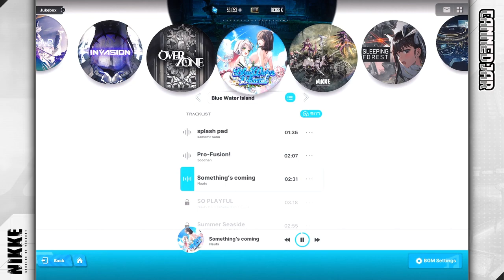Something's coming - Nauts | Goddess of Victory: Nikke BGM